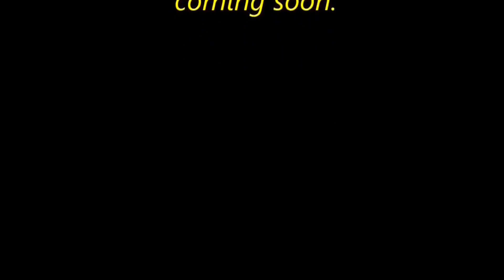JIGGING IN THE WINTER : CRAPPIE FISHING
In this video.  We are fishing for winter crappie.  We are jigging from the bank.  All we are doing is following the shad around and fishing slow and steady.  I go slow when it is colder water temps.  I had fun. Come fishing with me.  Hope you enjoy.

MY CAMERA GEAR :
Main Camera
SD Cards

MY FISHING GEAR :
HUMMINBIRD HELIX 7
TROLLING MOTOR # 1
BASS FISHING ROD        - 6'6" Lew's Xfinity speed stick
                                           - Power : Medium.  Action : Fast.
BASS FISHING REEL       - Lew's XSH30 speed spin spinning reel
CRAPPIE FISHING RODS  - 5' 6" Shakespeare Micro Series  Action : Light
CRAPPIE FISHING REELS - Lew's LS75 Lite spin spinning reel
                                              - Abu Garcia MAX Z SP 20 spinning reel
FISH WEIGHT SCALE